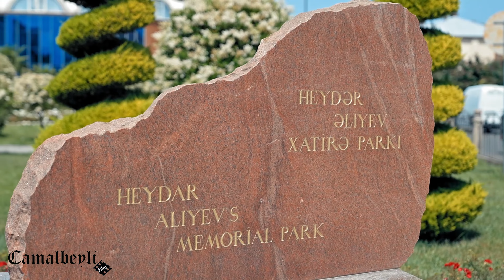Heydər Əliyev parkı (Dosa) - Lənkəran